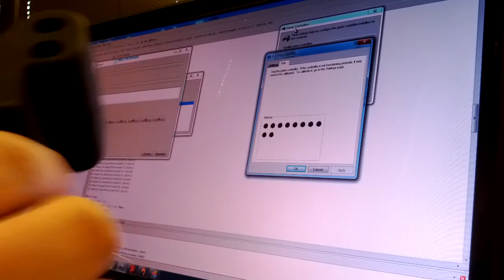Fanatec Shifter USB Adapter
This works on the original Porsche Shifters (sequential and H) as well as the new Clubsport Shifter (in both modes). This is not on a breadboard and is not a prototype. Enjoy!